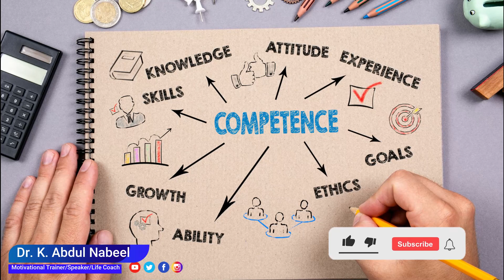this is very important to succeed in network marketing business